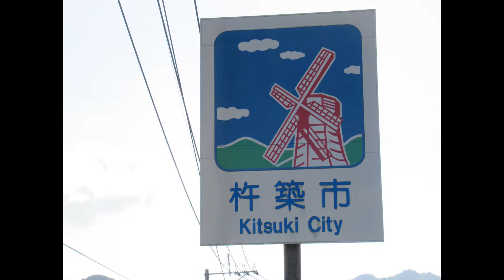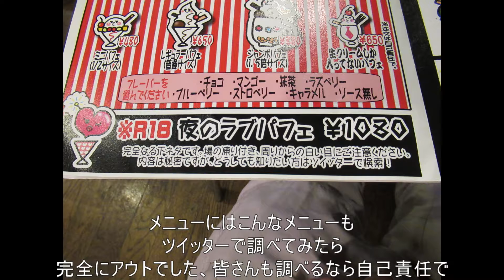自転車で日本縦断の旅 その１６６ 中津→大分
大分県って干してあるワンピースが
風でなびいている形に見えるよね